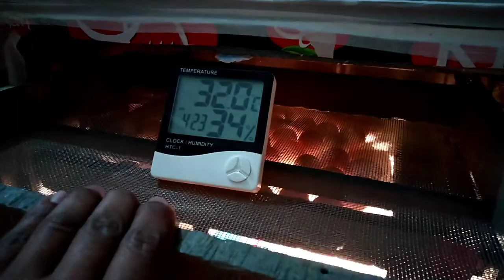Egg Hatched - Result Hatching Egg Incubator at home